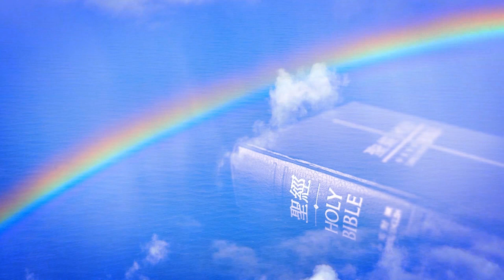The Outpouring October 7, 2023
The Outpouring aired every Saturday 5:00pm and hosted by Minister Marva Berkeley.